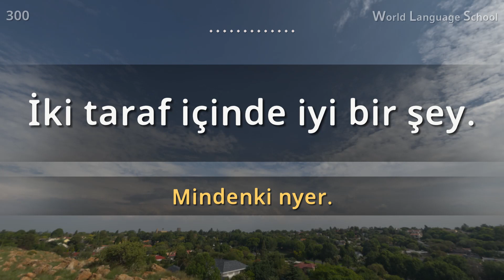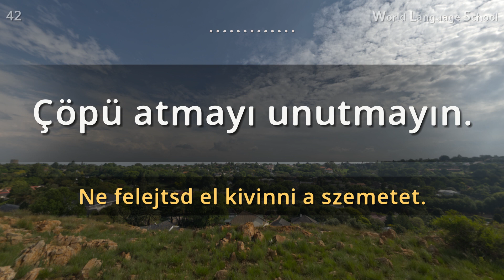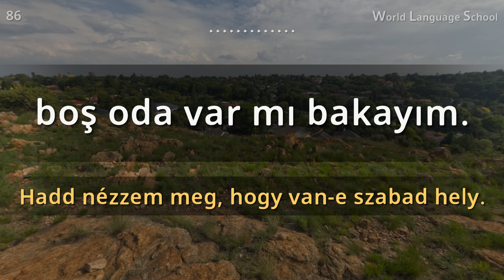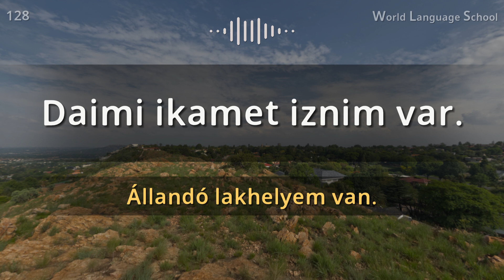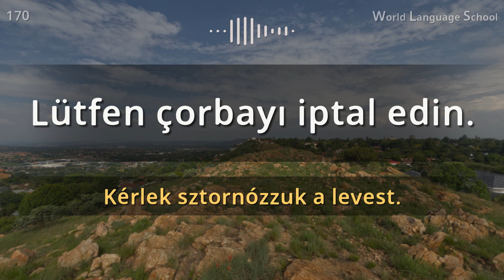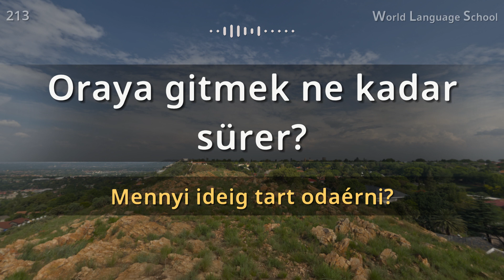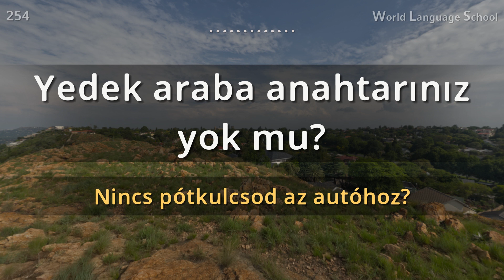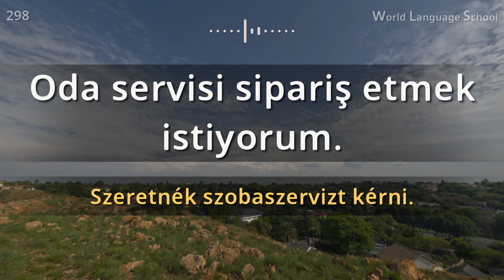Török / Type M M [M] M M [Section 3] Utazás (Étterem. Forgalom. Bevásárlás. Szálloda. Repülőtér)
Török / Type M M [M] M M [Section 3] Utazás (Étterem. Forgalom. Bevásárlás. Szálloda. Repülőtér) / Rövid és egyszerű 300 mondat.

Helló.
Idegen nyelv tanulásakor a leghatékonyabb módszer a hallott szöveg értése és a beszéd gyakorlása, és ez minden nyelvtanulás megkerülhetetlen alapja.

Ha sokszor meghallgatja az anyanyelvi beszélők beszédét, akkor a begyakorolt mondatok maguktól ragadnak meg a fejében.
Olyan mondatokat választottunk ki, amelyeket az anyanyelvi beszélők a legtöbbet használják.
Folyamatosan új részeket fogunk létre hozni, hogy felhasználóink gyorsabban és könnyebben tanulhassanak új nyelveket

Kövesse a mondatokat és javítsa nyelvi készségeit!
Köszönjük!

[Types]
Pronunciation from a native.
Female : F
Male voice : M

Kérlek oszd meg.
Köszönöm.